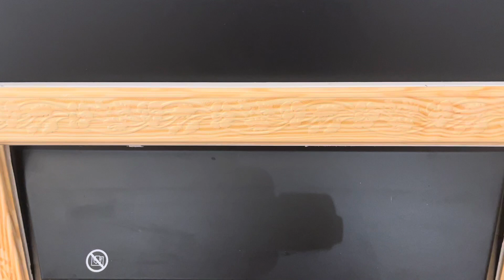Camino elettrico Amazon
Chi in casa non gradirebbe l’atmosfera di un camino? Per realizzare il mio con un budget ridotto ho acquistato su amazon un modello elettrico

Ho poi realizzato le opportune modifiche per renderlo piú affine allo stile della nostra casa.

Per chi volesse visitare anche la pagina facebook del canale questo è l’indirizzo: